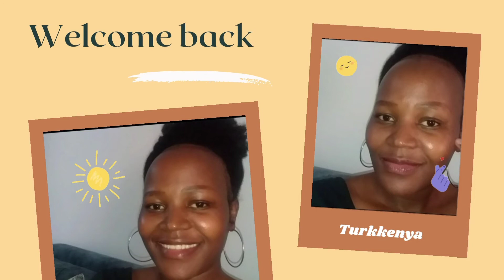8 TYPES OF MEN YOU SHOULD AVOID to date.